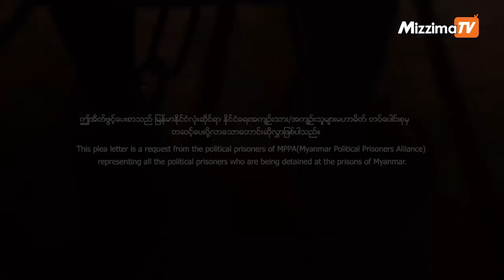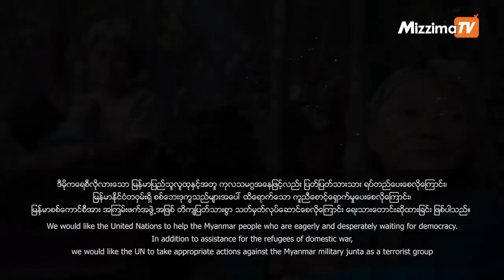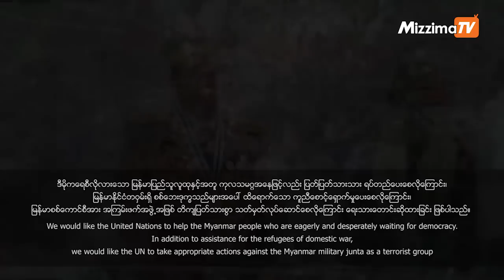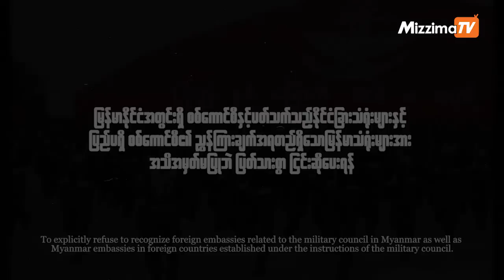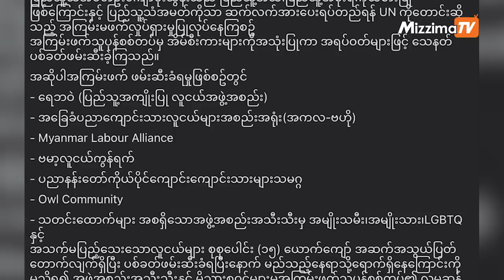စက်တင်ဘာလ ၁၇ ရက် ၊ မနက် ၁၀ နာရီ အထိ နောက်ဆုံးရ သတင်းများ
00:00 Intro
00:36 - ကုလသမဂ္ဂကို မြန်မာနိုင်ငံလုံးဆိုင်ရာ နိုင်ငံရေးအကျဉ်းသား/သူများ မဟာမိတ် တပ်ပေါင်းစု (MPPA) ကပေးပို့လိုက်တဲ့  အိတ်ဖွင့်ပေးစာရုပ်သံဖိုင်ကို တင်ဆက်ပေးမှာပါ။

04:19 -နိုင်ငံရေးအကျဥ်းသားတွေက UN ကိုတောင်းဆိုလွှာပေးပို့လိုက်ပါတယ်။

05:50 - ပန်းပင်နီလမ်းမှာ ဖမ်းဆီးခံလိုက်ရသူတွေကို ကြည့်မြင်တိုင်ရဲစခန်း၊ ရေကြည်အိုင်နဲ့ ရွှေပြည်သာစစ်ကြောရေးကို ပို့ဆောင်ထားပါတယ်။